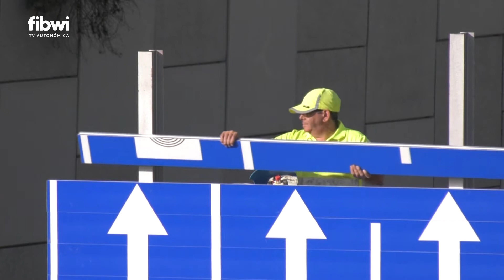El carril BUS-VAO entre el aeropuerto y el Palau de Congressos entra el miércoles en funcionamiento